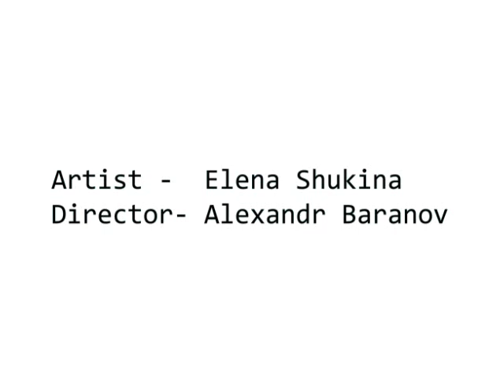Funny snowboarder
Snowboarder snowboard vs ski flow apo burton gnu rome amplid zuma head сноуборд против лыж сноубордист
funny snowboarder  веселый сноубордист